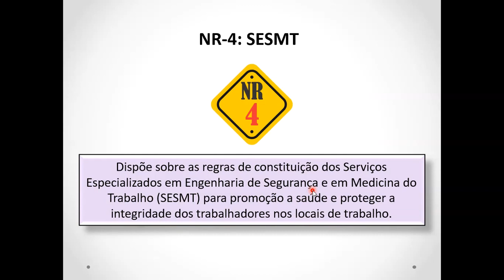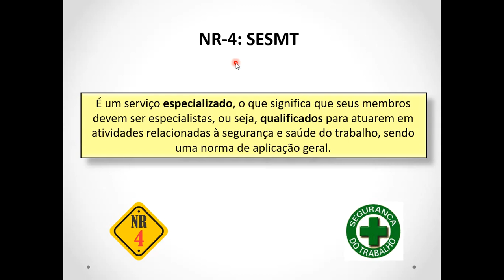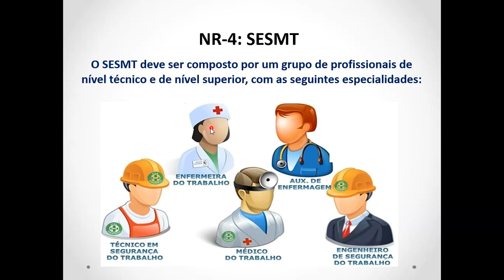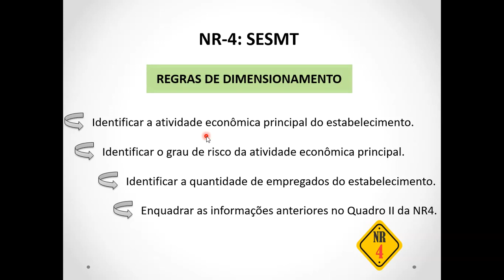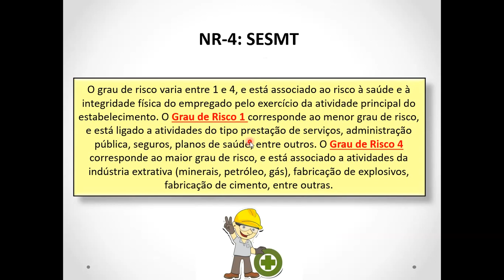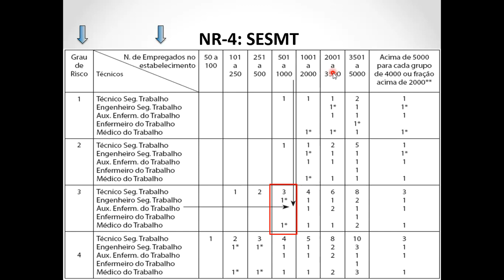NR-4: Serviços Especializados em Engenharia de Segurança e em Medicina do Trabalho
A NR-4 regulamenta as regras de constituição dos Serviços Especializados em Engenharia de Segurança e em Medicina do Trabalho, chamados SESMT, cujo objetivo é promover a saúde e proteger a integridade dos trabalhadores nos locais de trabalho. Como o próprio nome diz, esse é um serviço especializado, o que
significa que seus membros devem ser especialistas, ou seja, qualificados para atuarem em atividades relacionadas à segurança e saúde do trabalho. Sendo uma norma de aplicação geral, a NR4 alcança todas as atividades econômicas. Entretanto, algumas normas setoriais possuem regras específicas para constituição do SESMT. Nesses casos, a NR4 se aplicará subsidiariamente, ou seja, na omissão da norma específica, valerá o disposto na norma geral. Trata-se do princípio hermenêutico de afastamento da norma geral, na existência de norma específica.

Em regra, todos os membros do SESMT devem ser empregados da empresa, contratados para atuarem nesse órgão.

Os profissionais membros do SESMT devem possuir formação e registro profissional de acordo com o disposto na regulamentação da respectiva profissão e nos instrumentos normativos emitidos pelo respectivo Conselho Profissional, quando existente.

Peça e monte seu e-book, assista o vídeo.